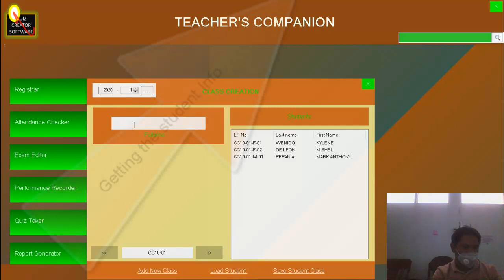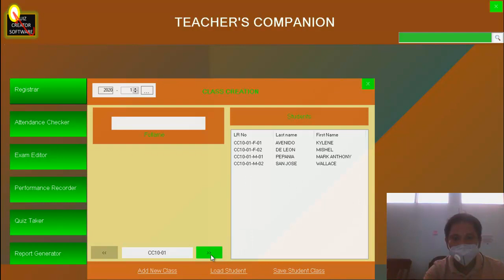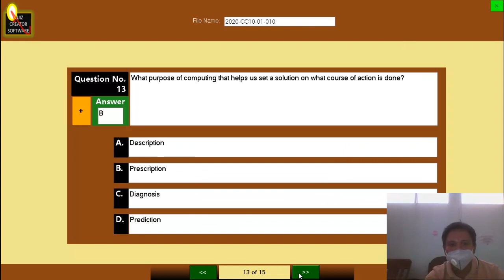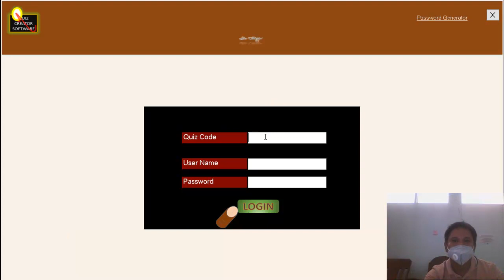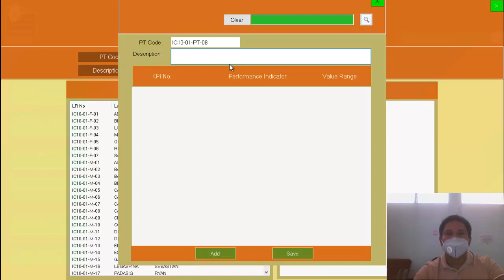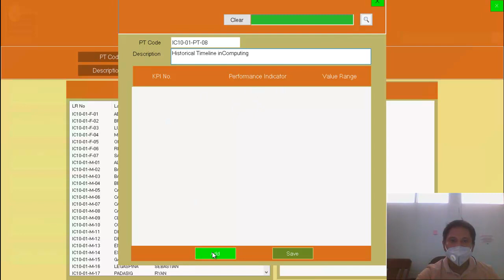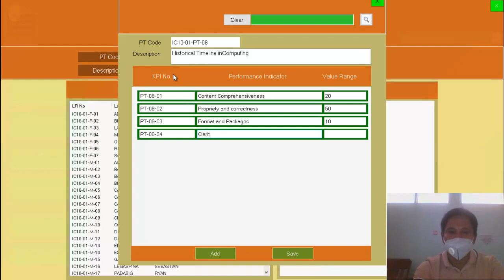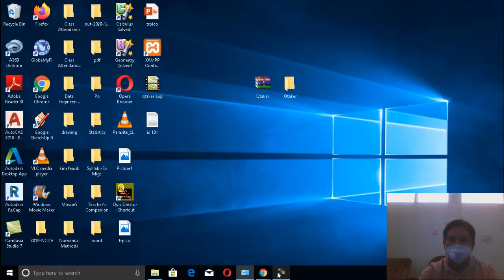My Teacher's Companion Software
Developed Teacher's Monitoring Software: Grading, real time monitoring, and assessment using C#. Presented project research in the National Conference for IT Education in the Philippines 2019